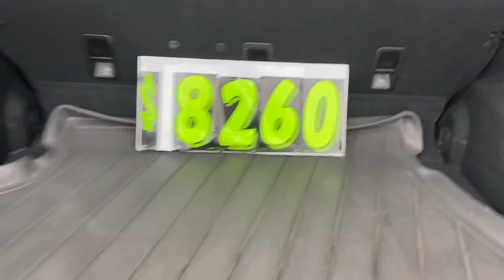2014 Subaru Forester 2.5i Manual Transmission with 158k miles priced at $8260